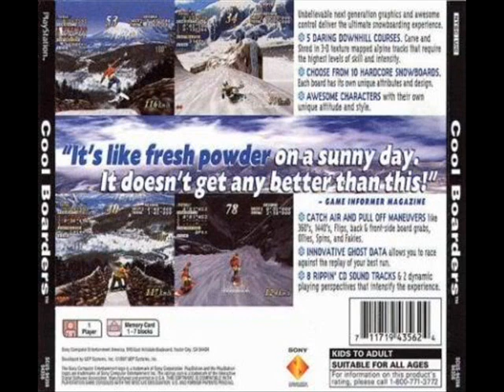Cool Boarders 1 Music - Whiteout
"It's like fresh powder on a sunny day, it doesn't get any better than this!"

Most radical game ever created.